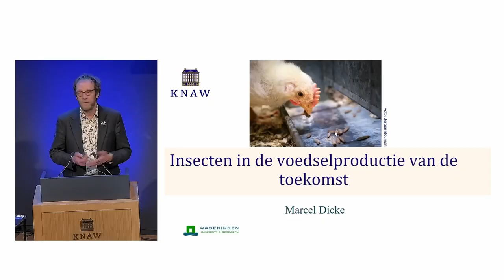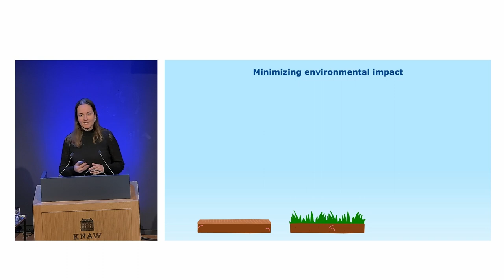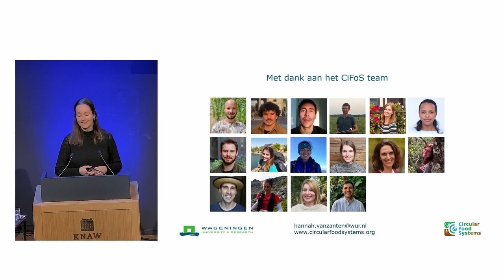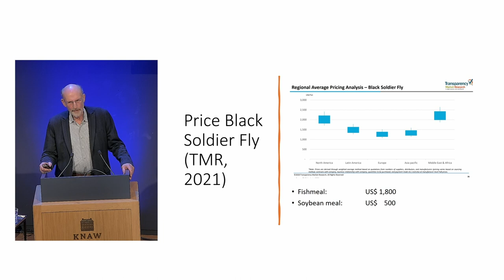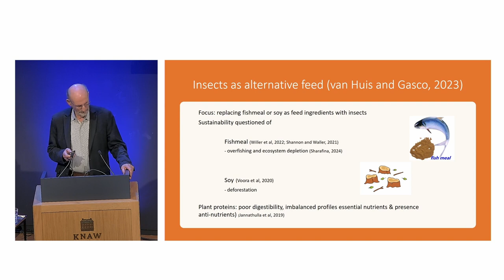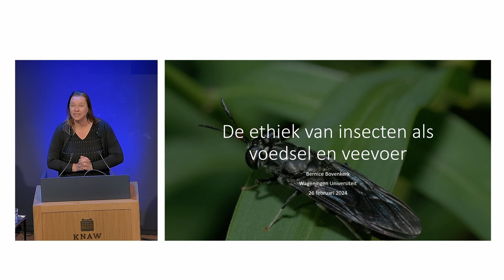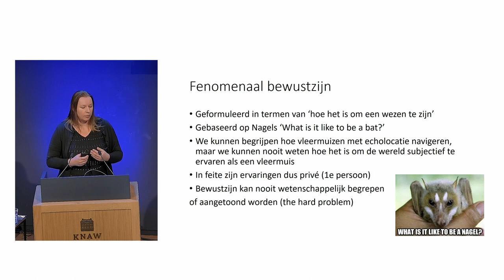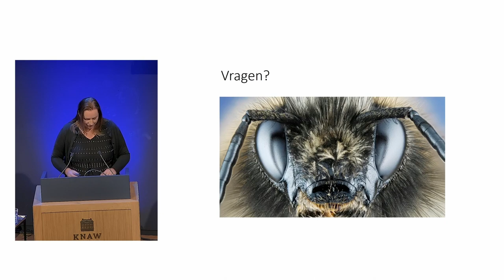Insecten in de voedselproductie van de toekomst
Om de groeiende wereldbevolking te kunnen voeden, zijn de bestaande productiemethoden niet toereikend. Op dit moment wordt ongeveer 70% van alle landbouwgrond gebruikt voor de productie van vlees, met name voor de productie van veevoer. De huidige voedselproductie draagt aanzienlijk bij aan de klimaatverandering. Voor de realisatie van duurzame voedselproductie zijn innovaties noodzakelijk. Dit symposium op 26 februari 2024 richt zich op het onderzoeken van de rol van insecten in de duurzame voedselproductie van de toekomst.

Bij duurzame voedselproductie speelt kringlooplandbouw een belangrijke rol. Insecten kunnen hierin een aanzienlijke bijdrage leveren. Het gebruik van insecten in de voedselproductie kent meerdere aspecten: de voedselvoorziening vanuit een breder perspectief, de mogelijkheid om huidige problemen aan te pakken door de voedselkringloop te sluiten in plaats van te vertrouwen op lineaire productie, maar ook politieke afwegingen en ethische overwegingen. Deze aspecten zijn de aanleiding voor het organiseren van dit symposium.

Programma
Inleiding door Marcel Dicke, hoogleraar Entomologie, Wageningen University & Research

Hannah van Zanten, hoogleraar duurzame voedselsystemen, Wageningen University & Research - Een circulair voedselsysteem – goed voor de mens en onze planeet.

Arnold van Huis, emeritus-hoogleraar Entomologie, Wageningen University & Research - De toekomst van insecten voor humane consumptie en als veevoer

Bernice Bovenkerk, universitair hoofddocent dier- en milieu-ethiek, Wageningen University & Research - De ethiek van insecten als voedsel en veevoer

Hugo van Kasteel, directeur Dierlijke Agroketens en Dierenwelzijn, Ministerie van Landbouw, Natuur en Voedselkwaliteit -  'Wat ligt er morgen op ons bord?' De verduurzaming van de eiwitconsumptie

Algemene discussie

Marcel Dicke is hoofd van het laboratorium voor Entomologie aan Wageningen University & Research en lid van de KNAW. Zijn onderzoek focust op de ecologie van insecten en de toepassingen daarvan voor onze voedselproductie, zie bijvoorbeeld de Ted Talk 'Why not eat insects?'. Hij coördineerde verschillende (inter)nationale projecten op het gebied van insecten voor voedsel of veevoer en is betrokken bij het programma Insects for Peace in Colombia. Hij is coördinator van het NWO Nationale Wetenschapsagenda project InsectFeed.

Hannah van Zanten is hoogleraar duurzame voedselsystemen aan Wageningen University & Research en gasthoogleraar aan de universiteit van Cornell. Ze studeerde cum laude af voor zowel haar MSc Dierwetenschappen als haar promotieonderzoek waarin ze de rol van het dier in het toekomstige voedselsysteem onderzocht. De afgelopen jaren ontwikkelde Hannah met jaar team het circulaire voedselsysteemmodel (CiFoS) – waarin nieuwe visies over voedselsystemen worden gekwantificeerd met het doel om zowel de gezondheid van mens als die van de planeet veilig te stellen.

Hugo van Kasteel werkt sinds eind 2017 bij het ministerie van LNV als MT-lid en sinds 2021 als directeur Dierlijke Agroketens en Dierenwelzijn. Hij werkt vanuit het ministerie aan verduurzamingsvraagstukken op het gebied van dierhouderij, inclusief beleid op het terrein van dierenwelzijn en diergezondheid. Daarvoor werkte Hugo bij het ministerie van VWS.

Bernice Bovenkerk is universitair hoofddocent dier-en milieu-ethiek bij de Filosofie Groep van Wageningen University & Research. Haar interessegebieden zijn onder meer dierlijk actorschap, de ethiek van biotechnologie, de morele status van ‘grensgevallen’ zoals vissen en insecten, en de ethiek van dierlijke domesticatie. Zij redigeerde de Springer boeken Animals in Our Midst en Animal Ethics in the Age of Humans.

Arnold van Huis  is sinds 2015 emeritus-hoogleraar aan Wageningen University & Research en concentreert zich op insecten als voedsel en veevoer. In 2013 publiceerde hij samen met de FAO het boek “Edible insects: future prospects for food and feed security”, dat miljoenen keren is gedownload. In 2014 organiseerde hij samen met FAO de conferentie “Insects to feed the world”. Hij is hoofdredacteur van de “Journal of Insects as Food and Feed”. Over eetbare insecten is hij (co-)auteur van verschillende boeken, boekhoofdstukken en publicaties. Elk jaar geeft hij presentaties in binnen- en buitenland over insecten als voedsel en veevoer.